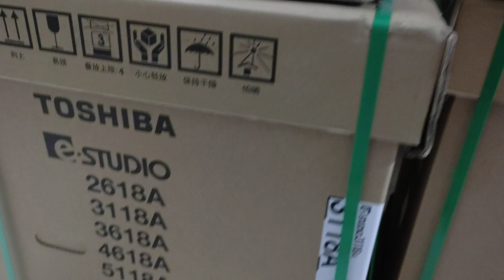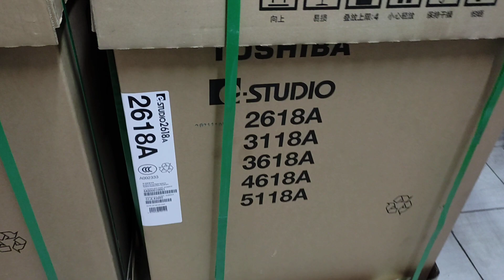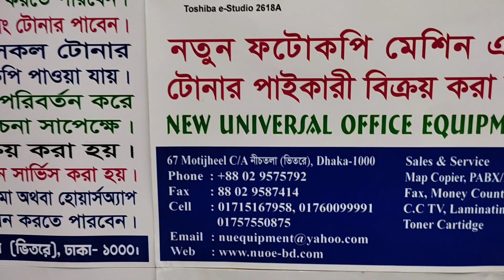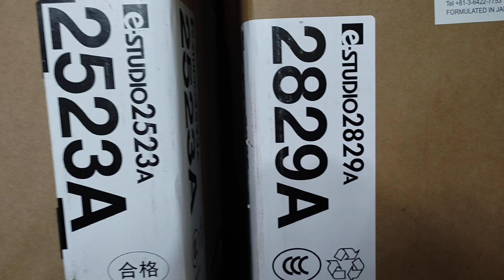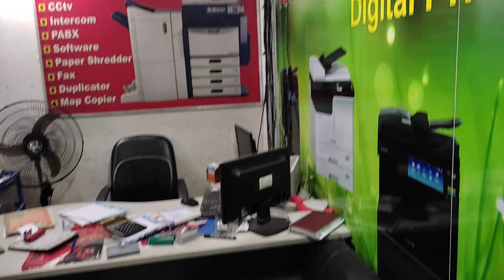Toshiba e-Studio 2618A price in Bangladesh 2021। New universal office equipment 01757550875